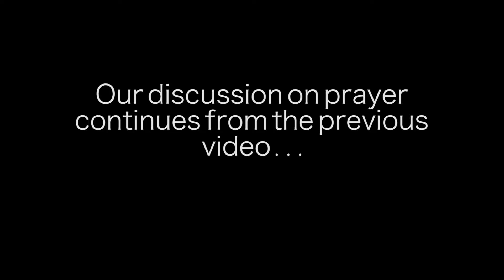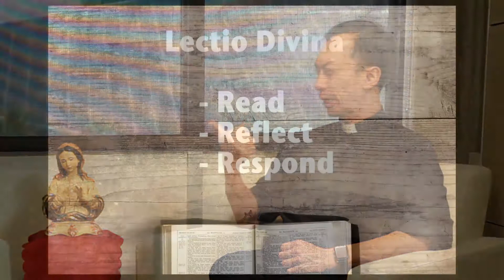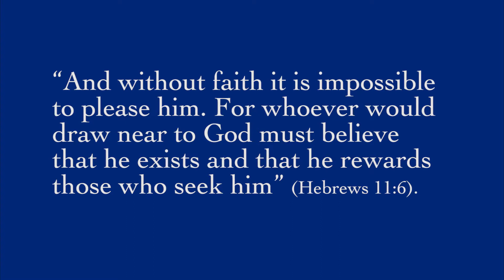Fullness of Grace - Prayer Part II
Rev. Quan Tran teaches about prayer. This is part two in a series.